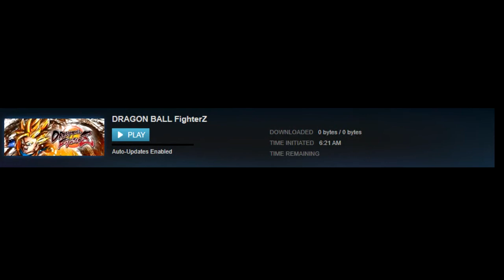M.U.G.E.N〡〡GT Goku Vs Super 17 〡〡(DBZ Final Bout 3 )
Again i have no idea where these characters came from however you can download the game yourself and import them to the regular mugen